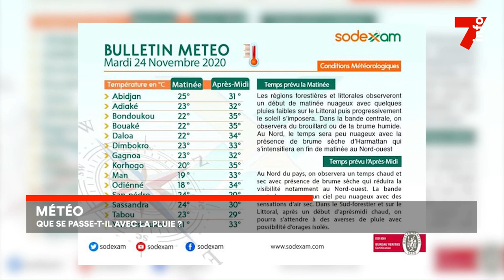Météo : les raisons des pluies à répétition